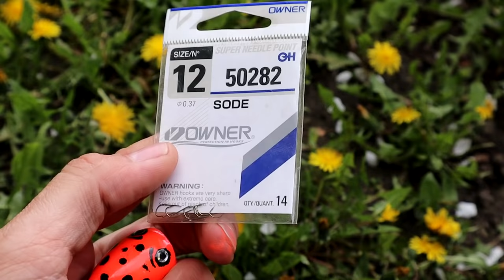🇺🇦 ЧЬОТКИЙ ПОПЛА-ПОПЕР Своїми руками, як ловити на попла-попер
Сьогодні зробимо попла-попер своїми руками, покажу як оснастити і як на нього ловити рибу.